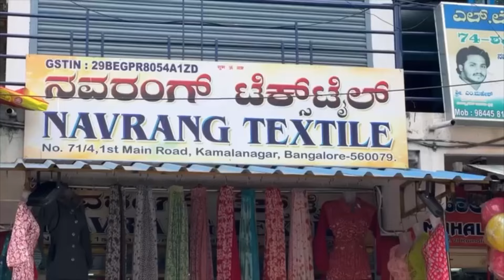Bangalore wholesale 3XL to 8XL plus size umbrella Kurtis single piece courier available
shop address:
Navrang Textile
#71/4, 1st Main Road
 Kamala Nagar Bangalore - 560079